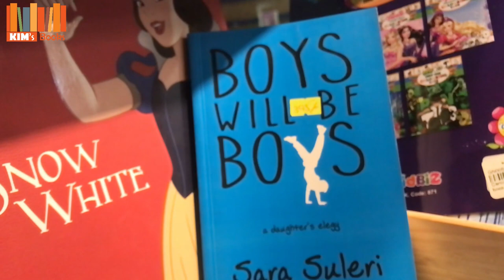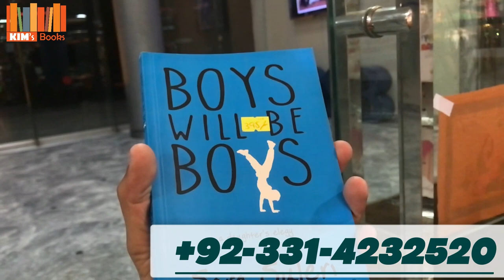Boys Will Be Boys by Sara Suleri: A Captivating Exploration of Masculinity and Identity |Only in 400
Boys Will Be Boys" is a memoir written by Sara Suleri, which reflects on her childhood and family dynamics in Pakistan. The book primarily focuses on Suleri's relationship with her father, a charismatic and influential figure in her life.
In a simple description, "Boys Will Be Boys" explores themes of gender, cultural identity, and the complexities of family relationships. Suleri delves into her experiences growing up in a patriarchal society and the societal expectations placed upon both men and women. She vividly portrays her father's larger-than-life personality and the impact he had on shaping her worldview.

Bookstore location:
Branch 1; Lahore museum
Branch 2; Lums university, SDSB